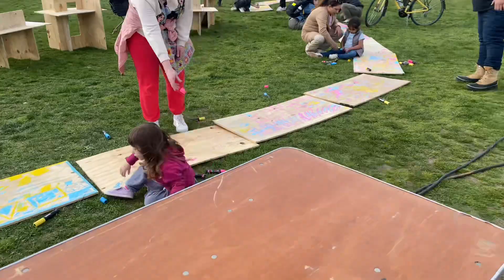Boston, MA! - Japanese Festival!